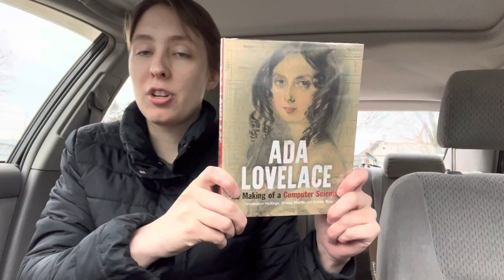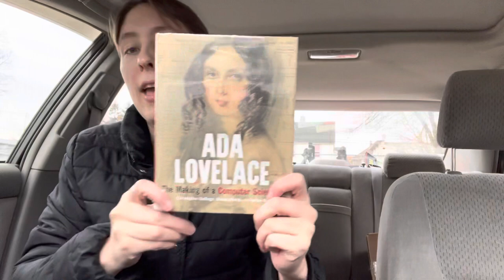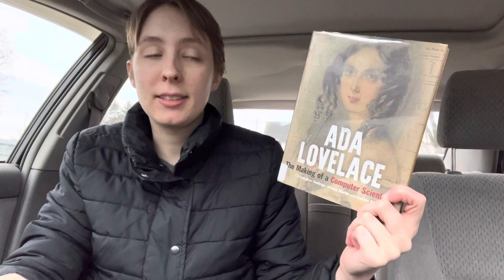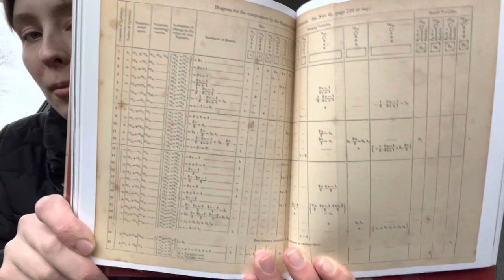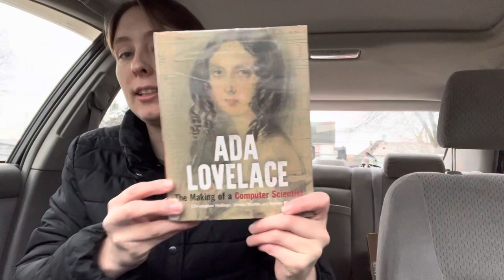Ada Lovelace: Her Life, Her Work, Her Impact | Book Review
Hello! Today I am reviewing Ada Lovelace: The Making of a Computer Scientist by Christopher Hollings, Ursula Martin and Adrian Rice. A great introduction to a great historical figure!

Rating: ⭐️⭐️⭐️